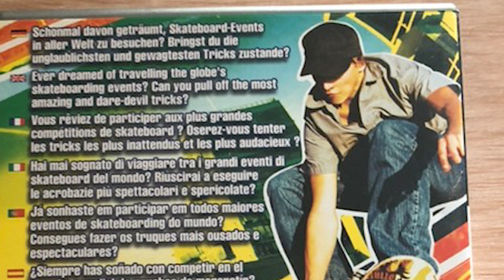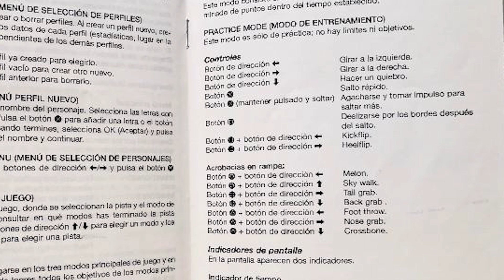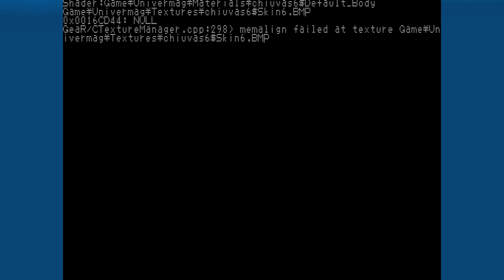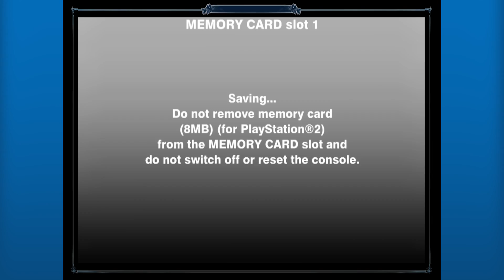The Worst Game I've Ever Played: Skateboard Madness: "Xtreme Edition"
This pile of digital refuse was crapped out onto the PS2 by a ripoff publishing company that specialized in making Disney ripoff games. There was zero chance this was going to be any good. But I had no idea how terrible it was actually going to be.